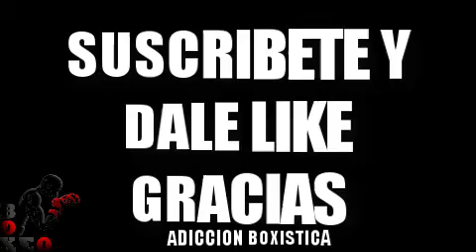"Sin atajos" listo veloz, agil, para dar una gran pelea Lomachenko vs Rigondeaux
Pasión, velocidad, potencia, agilidad son suficientes para dar una gran pelea Lomachenko s Rigo